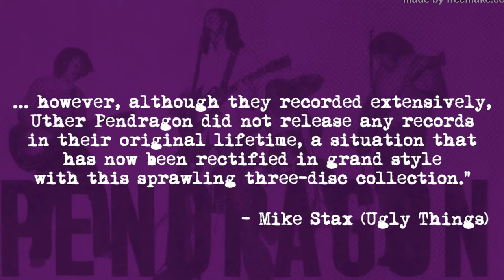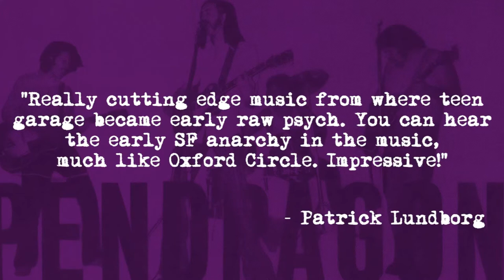Craig Pedersen interview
Craig Pedersen is the manager and producer for  Uther Pendragon, as well as song writer for Uther Pendragon.  Their first album published by Guerssen Records, "San Francisco Earthquake".  The album is released 45 years after it was recorded and found by Guerssen Records around 2013.  The interview was recorded during the release party in Chico, California in 2016.